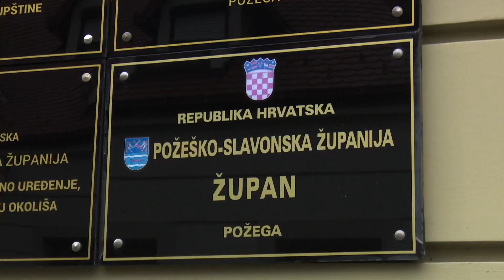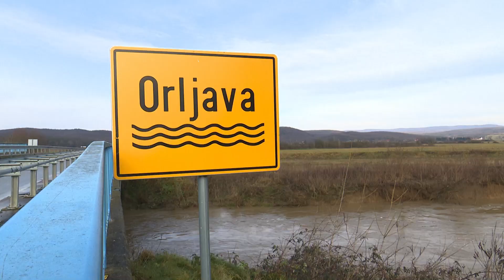SBTV - SB INFO - ORLJAVA PONOVNO PRIJETI IZLIJEVANJEM - 21.01.2023.